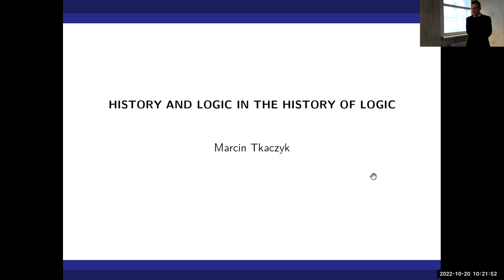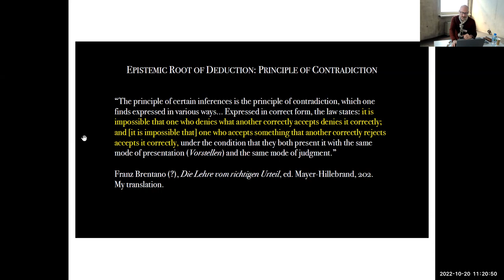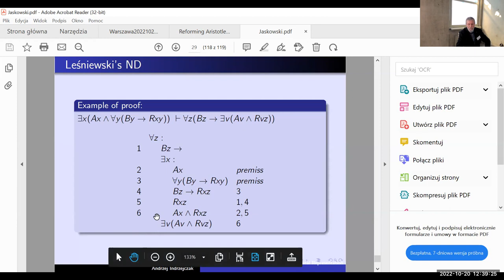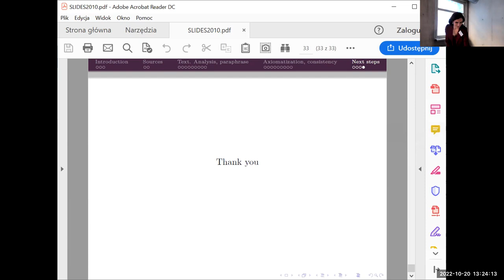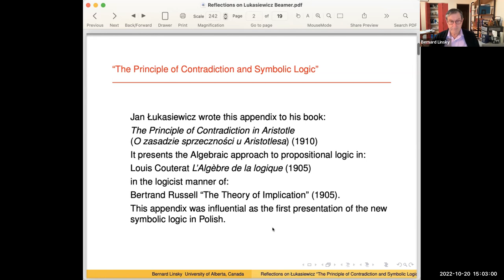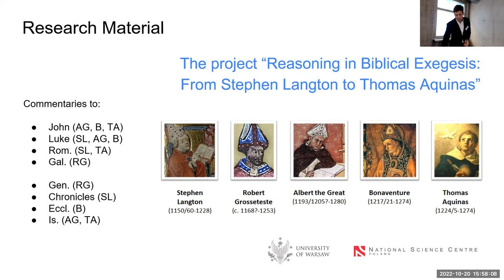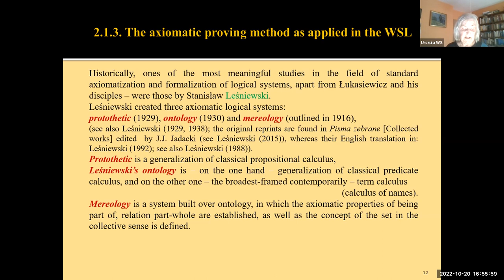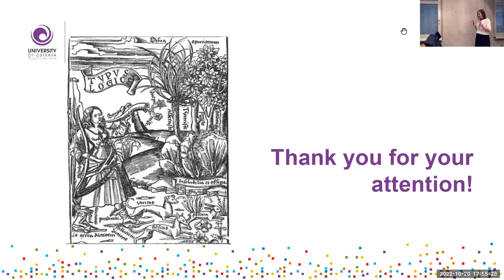History in/of the Lvov-Warsaw School. Day 1.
OPENING
Marcin TKACZYK (The John Paul II Catholic University of Lublin) History and Logic in the History of Logic
Colin G. KING (Providence College/University of Basel) Reforming Aristotle’s Logic in Brentano’s School
Andrzej INDRZEJCZAK (University of Lodz) Stanisław Jaśkowski and the Problem of Natural Representation of Reasoning
Kordula ŚWIĘTORZECKA (Cardinal Stefan Wyszyński University in Warsaw) From the Philosophical Methods of the LWS. Formalization in Action: `The Proof of Sincere' on the Basis of Set Theory with Mereology
Bernard LINSKY (University of Alberta) Reflections on “The Principle of Contradiction and Symbolic Logic” [online]
Marcin TREPCZYŃSKI & Marcin BĘDKOWSKI (University of Warsaw) Theory of Reasoning From the Lvov-Warsaw School and Medieval Biblical Exegesis
Urszula WYBRANIEC-SKARDOWSKA (Cardinal Stefan Wyszyński University in Warsaw)The Pioneering Proving Methods as Applied in the Warsaw School of Logic – Their Historical and Contemporary Significance [online]
Zuzana RYBAŘIKOVÁ (University of Ostrava) Mathematical Logic in the History of Logic: Łukasiewicz’s Requirement and Its Reception